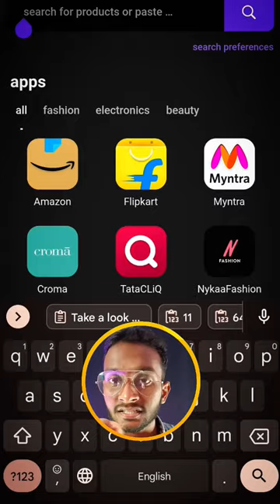Use this app - हमेशा Profit में रहोगे 😊💪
Abhiraj Tech
youtube shorts
Secret App for shoping
Secret shopping apps
Shopping website low price
mystery shopper
secret shopper
Price History app
price history app kaise use kare
how to use price history app
price history app review
mystery shopping
mystery shopping companies
Amazon low price trick
online shopping
amazon
amazon price tracker